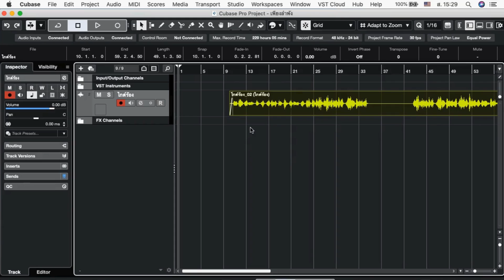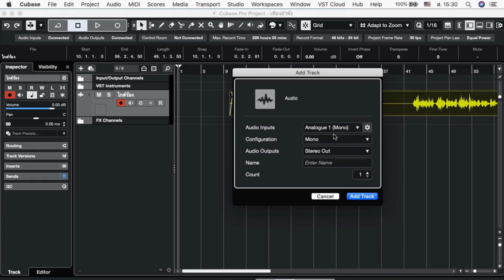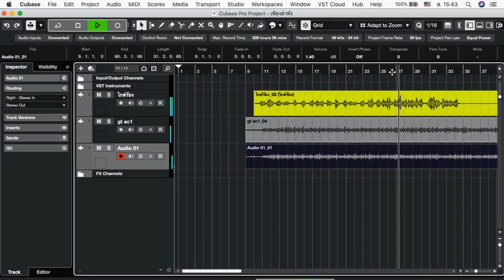เริ่มต้นทำเดโมเพลง ep.1 [เพลง เพียงลำพัง]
ขอบคุณสำหรับการชม..กรุณากด ไลค์ ติดตามเพื่อเป็นกำลังใจครับผม
จะเป็นพระคุณอย่างสูงครับ